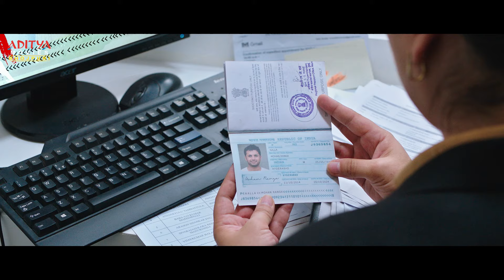A AA 2 Bhojpuri Movie Part 1 | Nithiin, Megha Akash | Bhojpuri Movie 2024 | Aditya Movies Bhojpuri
Follow and Enjoy The Latest Bhojpuri Dubbed movie "A AA 2" Parts, Starring Nithiin, Megha Akash, Ashu Reddy, Rao Ramesh, Vijaykrishna Naresh, Pragathi etc., and Directed by Krishna Chaitanya, Exclusively on Aditya Movies Bhojpuri.

Credits:-
Actor: Nithiin
Actress: Megha Akash, Ashu Reddy
Produced by: Umesh Guptha
Written & Directed by: Krishna Chaitanya